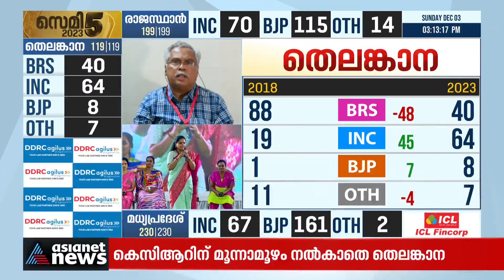പ്രതിപക്ഷം കൂടുതൽ ജാ​ഗ്രതയോടെ പ്രവർത്തിക്കാൻ ശ്രമിക്കേണ്ടതുണ്ടെന്ന് ബിനോയ് വിശ്വം | Election result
'ചർച്ചകളില്ലാത്ത പ്രവണത പാർലമെന്റിൽ ബിജെപി വീണ്ടും ആവർത്തിക്കുമെന്ന് ഉറപ്പാണ്'; പ്രതിപക്ഷം കൂടുതൽ ജാ​ഗ്രതയോടെ പ്രവർത്തിക്കാൻ ശ്രമിക്കേണ്ടതുണ്ടെന്ന് ബിനോയ് വിശ്വം